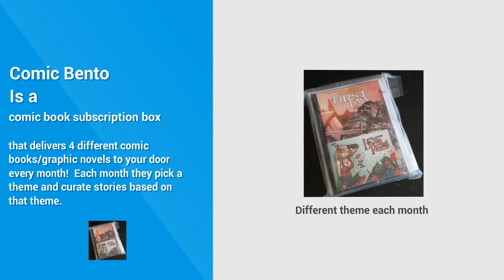Comic Bento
I somehow managed to miss the launch of Comic Bento, a monthly graphic-novel subscription service in the tradition of Loot Crate.

A project of Blind Ferret, Comic Bento picks up where Pullist left off: Each month, a themed selection of graphic novels, from publishers ranging from DC Comics and Marvel to Oni Press and Image Comics, is boxed up (with some other goodies) and shipped to subscribers. For August, the theme is science fiction.

According to the website, it amounts to more than $50 worth of graphic novels for a price as low as $17.95 a month, plus shipping. Of course, the cost depends on which subscription plan you choose. One month is $20 (plus $5 shipping within the United States); a three-month plan works out to $18.34 a month, and so on.

A perusal of Comic Bento’s FAQ also turns up an interesting tidbit: For (truthful) subscribers under the age of 13 will receive boxes of family-friendly comics.

Those interested have 16-plus days to sign up for the September box. You can watch a Comic Bento unboxing video and review below.

One of my favourite things to do when I’m back in the city I grew up in, Toronto, is to head down to BMV Books on Bloor and pick up a stack of their blind-packaged back issue bundles. You never know what your are going to get in them and it’s always super fun to discover new and wierd comics that I never would have see before.

So, with that in mind, last year someone in our office got themselves a Lootcrate. We all kind of gathered around it and stared in awe like monkeys around a monolith and thought “Wouldn’t this be cool… with comics?”

After a a few months of working out the logistics, negotiating with publishers and talking with some of our webcomic friends, I’m proud to announce Blind Ferret’s newest comic service, dubbed Comic Bento.

Now what’s cool about Comic Bento is that it’s going to be books and graphic novels outside of the box (in an ironic twist…. because it comes in a box). Sure, there will be books from some well-known publishers, but through our friendships and status in the online comics world, we’re also able to get access to a lot of indie and self-published stuff, the kind of things that you probably wouldn’t see in Previews.

Comic Bento is an exciting and fun way to explore the medium of comics. So, if you’re so inclined, please check it out, won’t you?

comic bento review
comic book sales
order comics online
comics store
read comics online
comic price guide
comic books
comic shop
comic bento box
comic store online
cheap comic books
online comic shops
comic books online
where to buy comic books
online comics store
comic shops online
comic stores online
graphic comics
comic shop online
bento and co
the comic shop
graphic novels online
online comic book
cheap comics